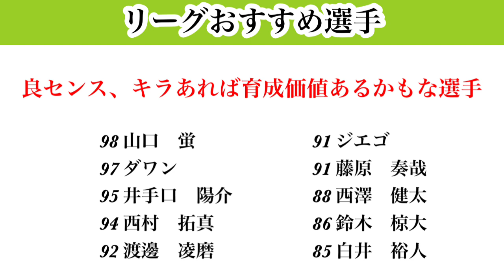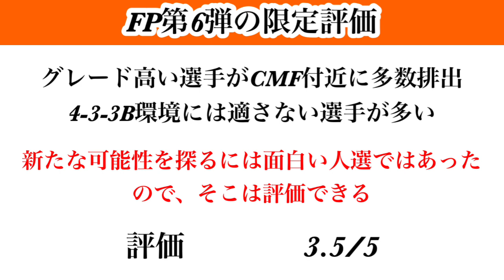【Jクラ】#1587 フォーカスドプレイヤー第6弾の総括！クラチャンおすすめ選手、リーグ用選手の育成基準！限定全体としての評価など！jクラ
Jクラ2023シーズン限定毎総括再生リスト

【目次】

0:00 スタート
3:28 クラチャンおすすめ選手❶
5:01 クラチャンおすすめ選手❷
7:44 リーグおすすめ選手❶
10:03 リーグおすすめ選手❷
14:49 限定評価